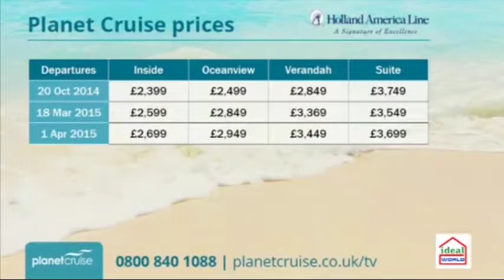Planet Cruise TV Show - Holland America Cruises 22/04/14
This deal with Holland America is a 21 night Australia & New Zealand trip of a life time. You will fly to Sydney where you will spend two nights in a hand picked hotel before embarking MS Oosterdam to sail around the south coast of Australia, Tasmania and New Zealand. You disembark the ship in Auckland where you will get a further two nights in a hand picked hotel before flying home.